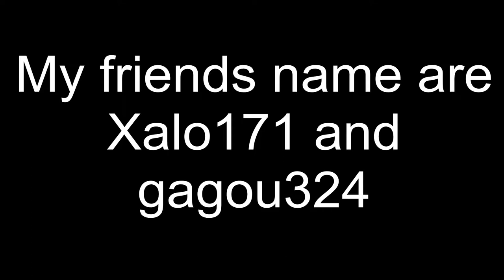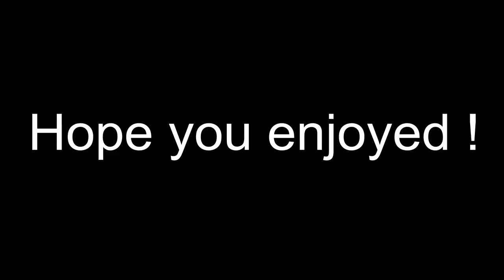COMPETITIVE OVERWATCH GAME AGAINST REAL LIFE FRIENDS !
My friends invited me, a few weeks ago, to play with them a competitive game. I politely declined the offer and lauched by myself . What was my suprise when I realised that Xalo171 and Gagou324, 2 good friends !

I finally got them and won, (easily (just trolling them) !)
It may be not my carry on our good hog, but I contributed...